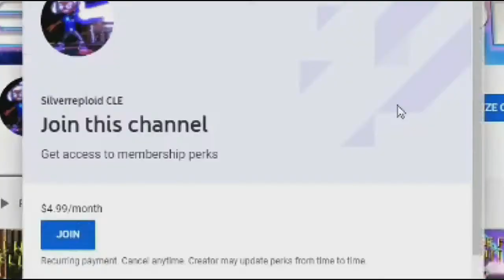DON'T GET SCARED CHALLENGE! Level 1-5 | Headphones Recommended! REACTION!!!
Ok, THIS was too far... O.O

Today's premiere, I take on another Try Not To Get Scared Challenge!